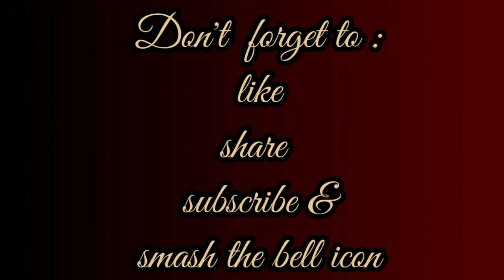CBSE class 7| Maths |Chapter 9 Rational Numbers| part 12 | well explained in Malayalam